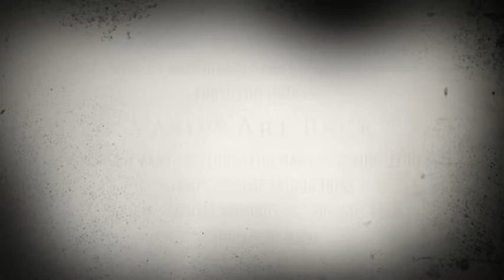Return Of The Vamps